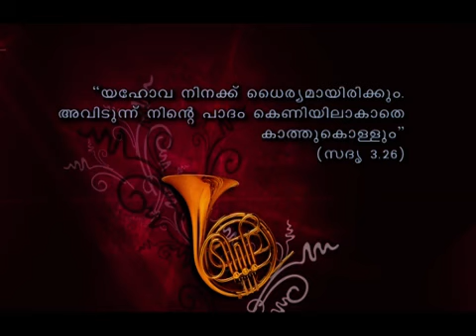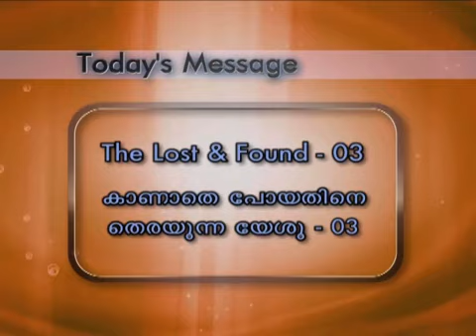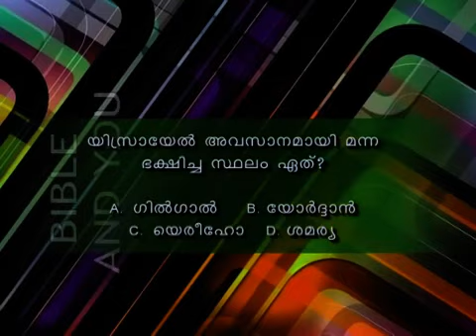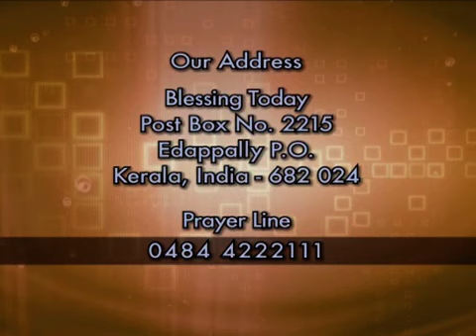Lost and Found (Part-3) | Malayalam Christian Message | Br Damien Antony | Blessing Today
Surya TV Episode | Old Episode
Blessing Today 276

☎ 24x7 Prayer Line - 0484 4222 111

💳 𝗦𝗨𝗣𝗣𝗢𝗥𝗧 𝗢𝗨𝗥 𝗠𝗜𝗡𝗜𝗦𝗧𝗥𝗬:
🔸A/c Name : Blessing Today Ministries
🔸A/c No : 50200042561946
🔸Bank : HDFC
🔸Branch : Palarivattom
🔸A/c Type : Current
🔸IFSC / NEFT : HDFC0000520
🔸SWIFT : HDFCINBBCOC

     🔸   Service Time
Sunday English  Service
8.00 AM – 9.30 AM (IST)
Sunday Malayalam-English Service
10.00 AM – 01.00 PM (IST)